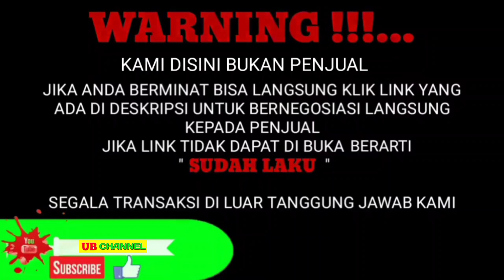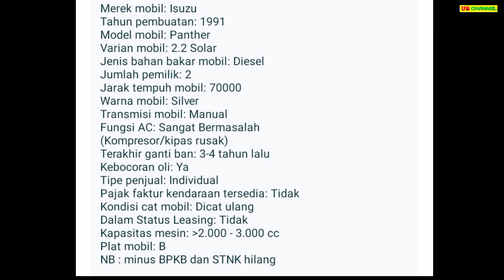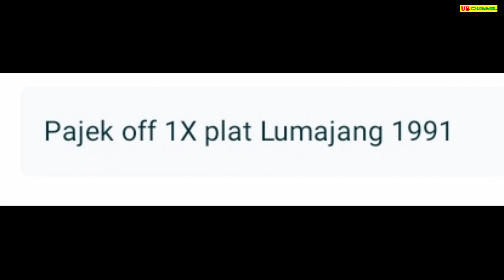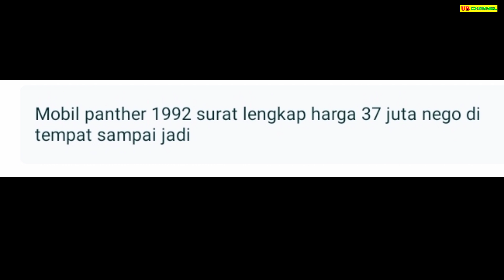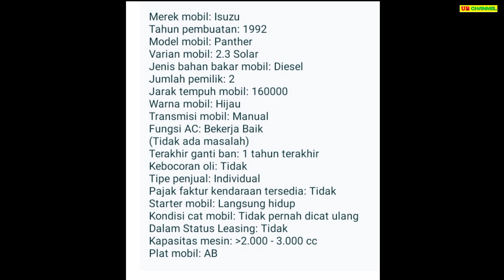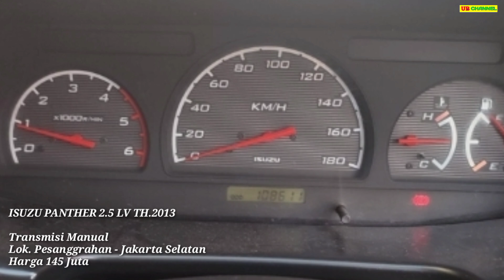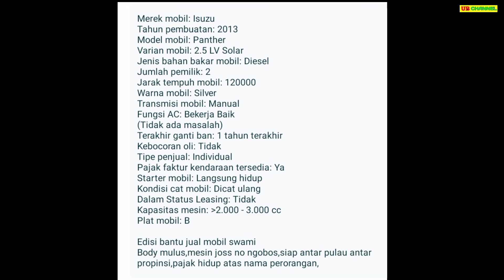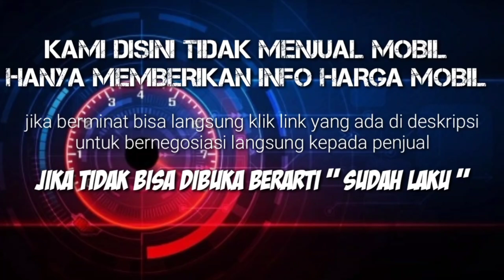HARGA ISUZU PANTHER BEKAS HANYA 15 JUTA MASIH BISA NEGO MURAH BANGET SIAPA CEPAT DIA DAPAT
7 ISUZU PANTHER BEKAS MURAH HARGA MULAI 15 JUTA

AWAS PENIPUAN !!!...

15

29

37

45

82.5

145

150

Terima Kasih..